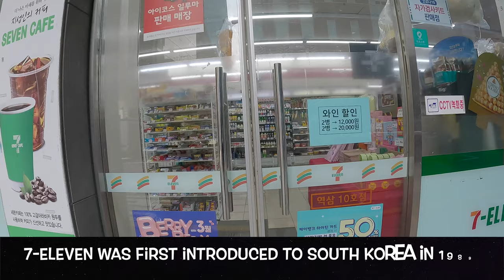🇰🇷 Discover 7 Eleven Korea Convenience Store in Seoul [5Min - 4k Video]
Let's Discover 7 Eleven Korea Convenience Store in Seoul in this 4k convenience shopping tour video 🇰🇷, the most popular convenience store in Korea, known for its wide variety of products and services.

Explore this 7 Eleven Seoul Korea spacious layout, shelves stocked with everything from snacks and drinks to cosmetics and household items.
We'll also show you some of the unique products that you can only find at 7 11 Seoul stores in Korea.

Whether you're a local or a tourist, Discover seven eleven korea is a must-visit destination in Seoul.

Convenience store competition to 7 Eleven in Korea is CU & GS25.

So sit back, relax, and enjoy our 4K walkthrough video of Discover 7 Eleven Korea Convenience Store in Seoul

Please sit back, relax, and prepare to be captivated by the wonder of 7 Eleven Korea Convenience Store

Video Chapters
0:00 Intro
0:12 Snacks
0:27 On the go Food & Drinks
0:49 Confectionary
1:06 Home Products
1:47 Groceries & Drinks
4:06 Check Out
4:46 Thank you for watching